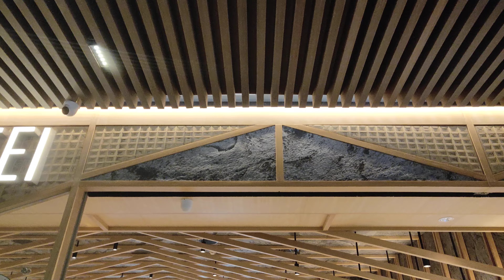PRIME stone di sushi tei dp mall, semarang.. aksen batu asli di desain tema jepang!? masuk banget!!!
di semarang akhirnya buka satu gerai sushi yg sudah lama terkenal di Indonesia yaitu sushi tei.. buka di dp mall guys.. Dan dengan Pasti mengusung tema jepang jni membawa koleksi prime stone masuk dl desain jepang ini.. kaya apa prime stone buat desain jepang? check video guysss